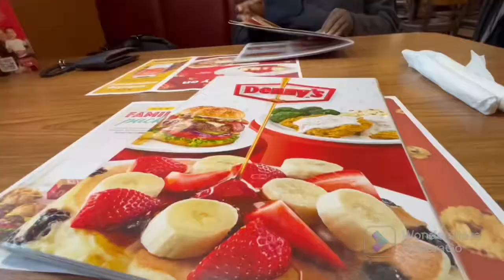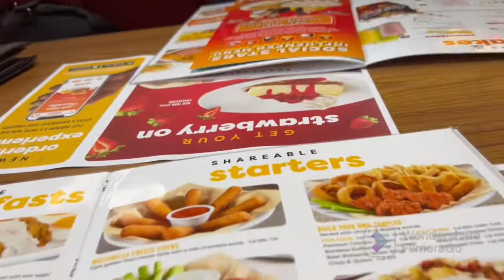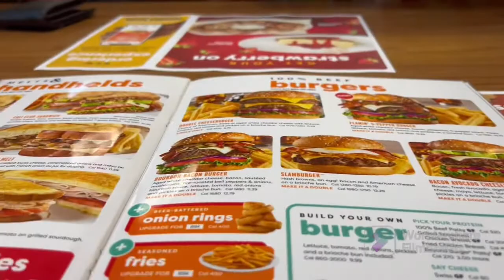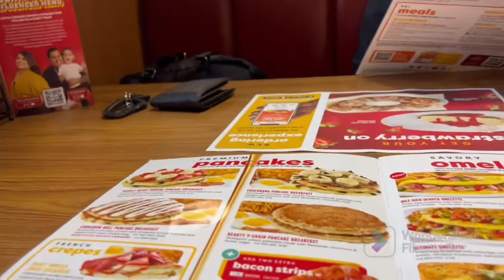Family/Blasian Couple-Dinner at Denny’s (American Dinner) in Virginia state